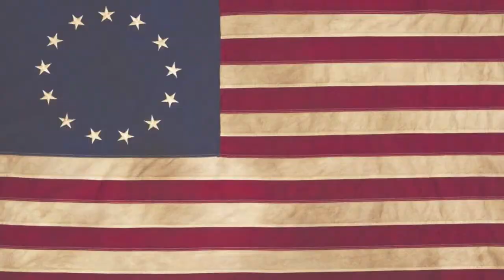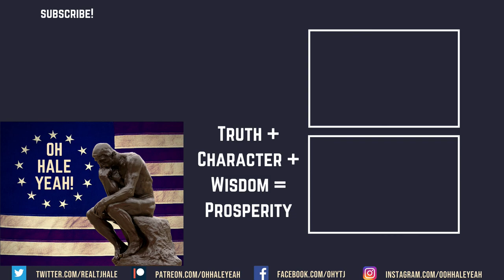Social Justice and the Unmaking of America | Noah Rothman & TJ Hale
Social Justice Past, Present, & Future

Where did the Social Justice ideas originate?
Why is it so fashionable now?
What will it's continued advocacy due to the nation?

"An elegant and thoughtful dismantling of perhaps the most dangerous ideology at work today." — BEN SHAPIRO

Truth + Character + Wisdom = Prosperity.

Youtube DE-MONETIZES ALMOST ALL OF MY CONTENT.  Apparently, advertisers prefer buyers that watch cat videos and "woke" Buzzfeed content and not mature, educated, sentient adults.